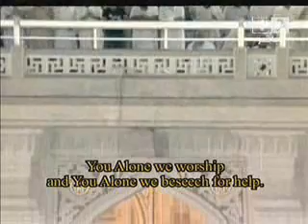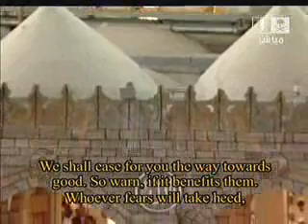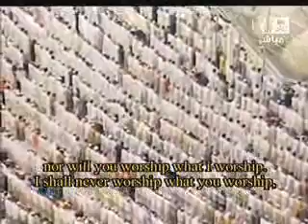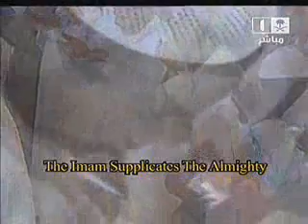Makkah Tahajjud-(Night 7)-Witr & Dua-e-Qunoot-Sheikh Sudais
Ramadan 1429H/2008, Makkah Tahajjud, Night 7, Witr & Dua-e-Qunoot led by Sheikh Sudais